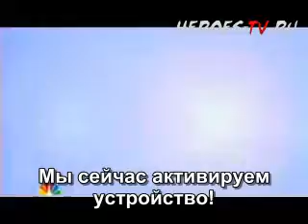heroes 3x19 promo. heroes-tv.ru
Промо к эпизоду 3х19 "Shades Of Gray", источник heroes-tv.ru